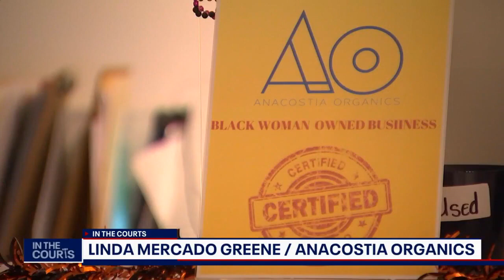Marijuana industry pioneer talks pot business in D.C. | FOX 5's In The Courts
Marijuana industry pioneer Linda Mercado Greene sits down with FOX 5's Katie Barlow to talk all about the pot business in D.C., being one of the first black women in the country to get a cannabis license to sell and what it's like running her shop Anacostia Organics.

FOX 5 DC, WTTG-TV and FOX 5 PLUS, WDCA-TV are owned-and-operated TV stations of the Fox Broadcasting Company. We are located in Washington, D.C. and servs the entire Washington metropolitan area (including Northern Virginia, Maryland, and the Martinsburg, West Virginia area). Our studio is based in Bethesda, Maryland.